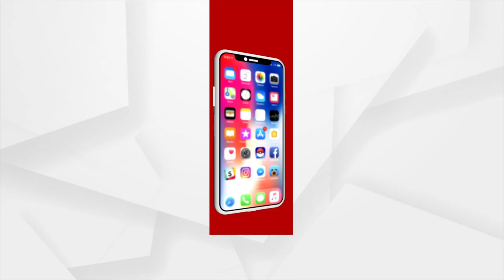ପାଣି ପାଇଁ ଧାଡି କରି ଚାଲିଛନ୍ତି ମହିଳା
ବର୍ଷ ବର୍ଷ ଧରି ଜଳ କଷ୍ଟ ଭୋଗୁଛନ୍ତି ସୁନାପଦର ଗାଁ ଲୋକେ । ମାଲକାନଗିରି ଜିଲ୍ଲା ମାଥିଲି ବ୍ଲକ ଟେମୁରୁପାଲ୍ଲୀ ପଞ୍ଚାୟତର ପାହାଡିଆ ଉପାନ୍ତ ଇଲାକାରେ ନଈ ପାଣିରେ ଲୋକଙ୍କ ଶୋଷ ମେଣ୍ଟାଉଛି । ଫଳରେ ଅନେକ ସମୟରେ ବିଭିନ୍ନ ରୋଗରେ ପୀଡିତ ହେଉଥିବା ବେଳେ ଅନେକ ଜୀବନ ଅକାଳରେ ଝଡ଼ି ପଡୁଥିବା ଅଭିଯୋଗ ହୋଇଛି ।